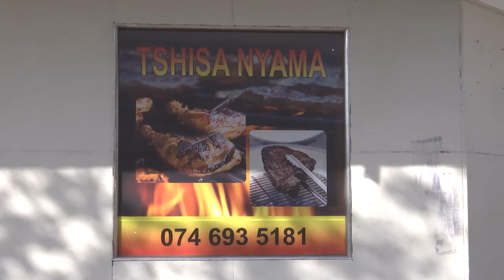Portrait of place - Tshisa Nyama in Makhanda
Experience the sounds of Simphiwe Xako’s Tshisa Nyama restaurant in the corner of High and Knight Street in Makhanda